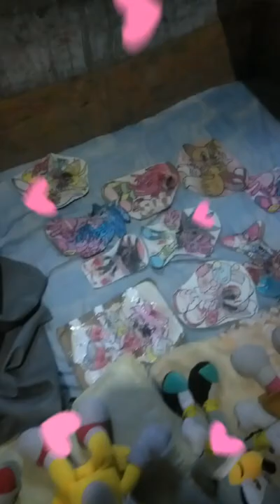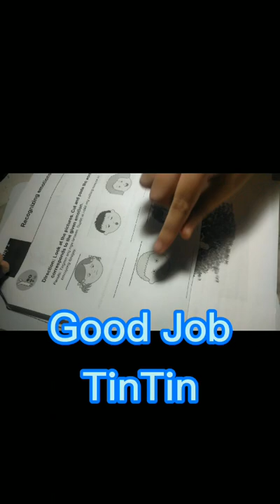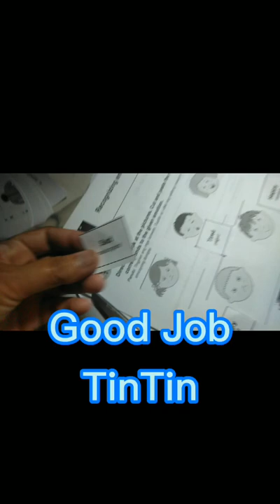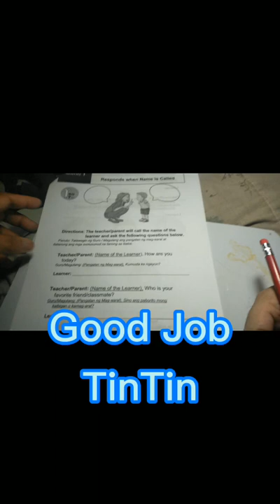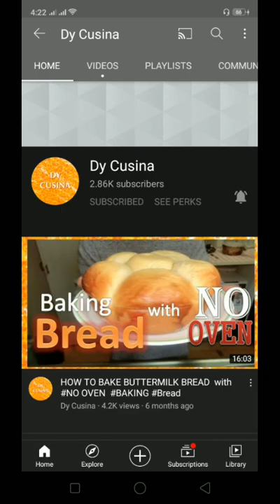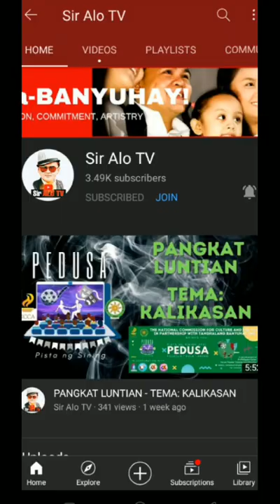BONDING MOMENT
Bonding Moment with TinTin
Family Bonding